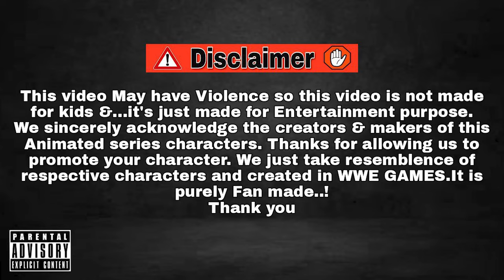Rudra & Maira vs Kicko & Twinkle - Mixed Match challenge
⚔️This video is all about a Battle between Rudra🔮 & maira🪄 (Hero & Heroine from Boom Chik chik boom 🔮🪄) vs Kicko💚 & Twinkle✨(Hero & Heroine from Kicko & Super speedo 🏎️💨)

🎉comment your thoughts and request in comments section💬
🎉Name of the game is "WWE  2k23"🎮